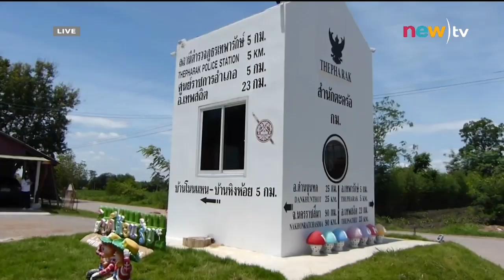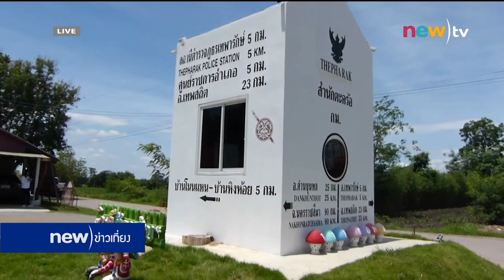new)tv | ทำดีกดไลค์ 22ส.ค.58 รองผู้กำกับไอเดียบรรเจิด